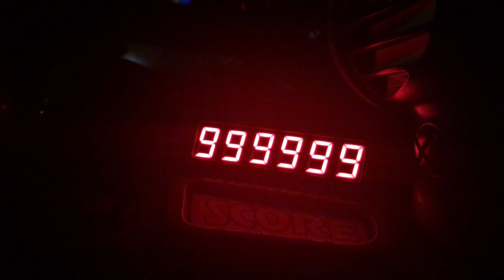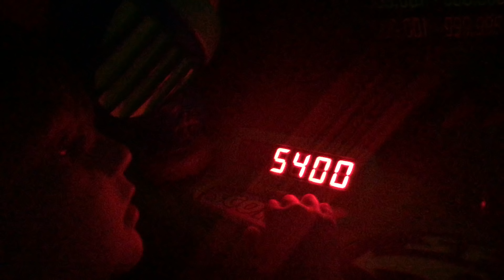Cadie Made a Friend at Disney! (March 21, 2018)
Tonight we headed out for an evening at Disney's Magic Kingdom and Cadie made a friend at Dumbo's playground.